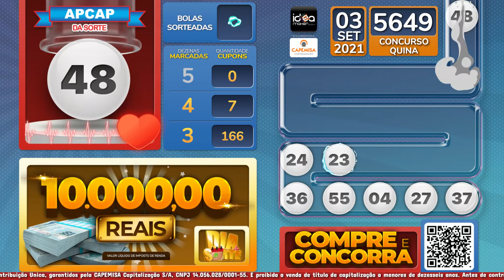🍀 Dia da Sorte - 03/09/21 🍀